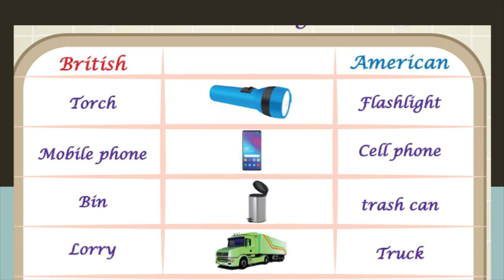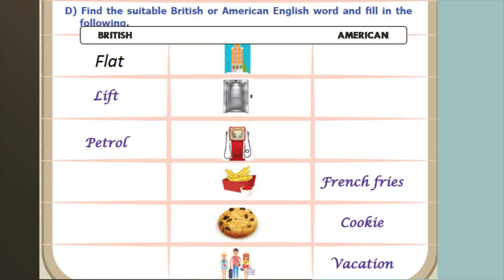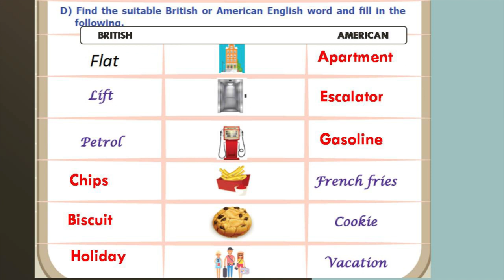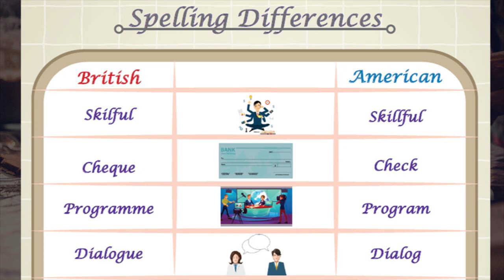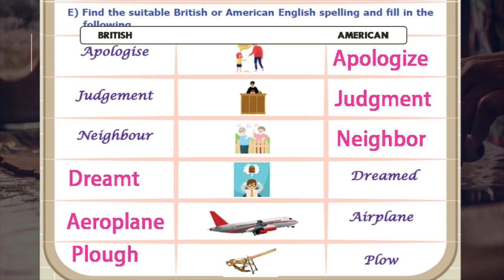British and American English| 8th English| Vocabulary| Unit 2 |Term3 |Samacheer Kalvi